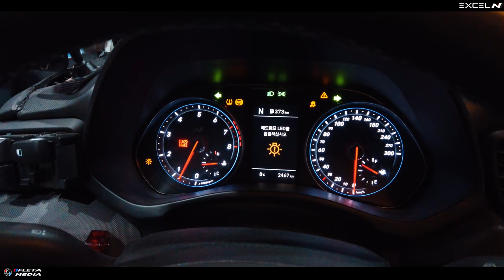현대 엑셀N Hyundai EXCEL N 4K & 트랙주행 영상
JP모터스포트 엑셀N ( EXCEL N ) 4K 영상입니다.
지난 주말 인제스피디움에 트랙주행 테스트를 다녀오며
촬영을 같이 진행하였습니다.

곧 엑셀N 의 트랙주행 인캠영상도 업로드 하도록할게요 ~
( 실내서 보면 벨로스터N 타는줄. ? )

[ JP모터스포트 엑셀N 제작과정 영상 보러가기 ]